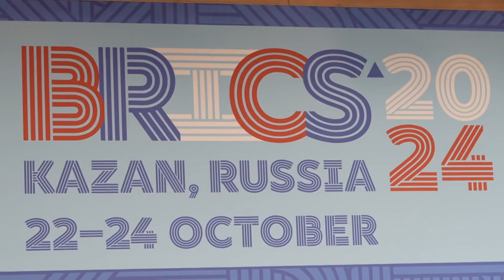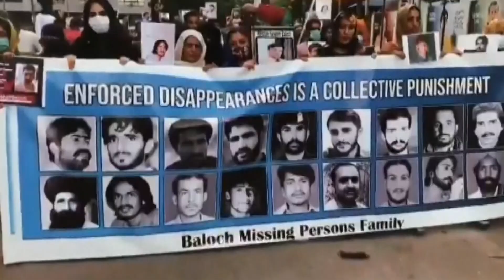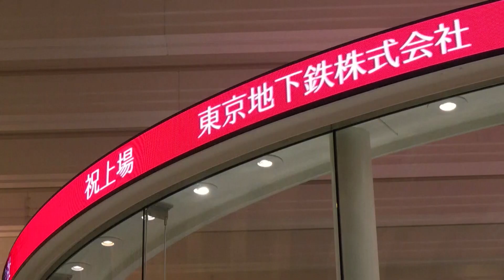Connecting South Asia | 28 Oct, 2024 I South Asia Focus SAF Episode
At the 16th BRICS Summit in Russia, Indian leadership took center stage as Prime Minister Narendra Modi engaged with world leaders to tackle pressing global challenges. His emphasis on a people-centric approach and the call for a united response underscored India's commitment to enhancing cooperation within the BRICS framework. In a pivotal meeting with Chinese President Xi Jinping, PM Modi highlighted the importance of cultivating a “peaceful and stable” relationship, prioritizing mutual respect and the resolution of boundary issues. This proactive engagement showcases India's role as a key player in shaping a collaborative future.  In Pakistan where Baloch activists confronted police as they demanded justice and an end to these human rights violations. Despite facing aggressive tactics, including roadblocks and mass arrests, the demonstrators stood firm, highlighting the systemic oppression they endure.